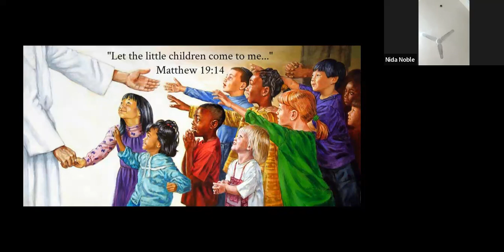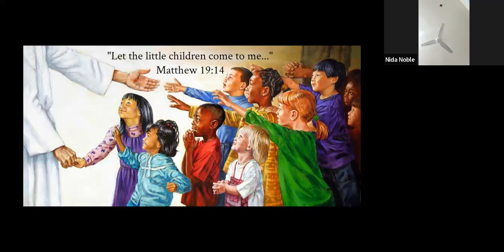4 MAY CHILDREN MINISTRY